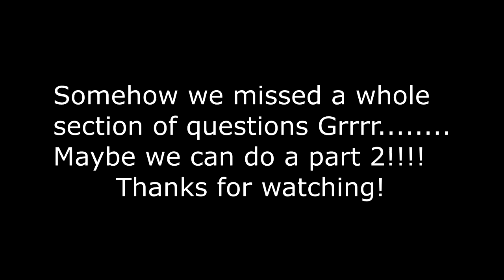PARENT TAG!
TODAY I DO THE CONTROVERSIAL PARENT TAG WITH MY NIECE DANIELLE. MOM TO TWO SWEET LITTLE BOYS!  WE TELL YOU WHAT WE BELIEVE AND WHY!